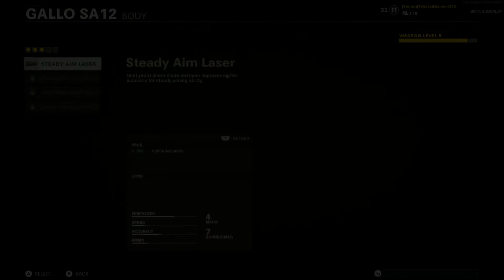Black Ops Cold War - Moscow in a Nutshell (Part 3)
This series is gameplay based so there is less editing but these videos contain some funny moments and rage. This series is meant to show the true beta experience.